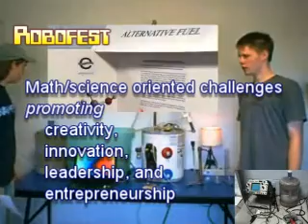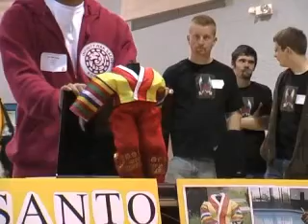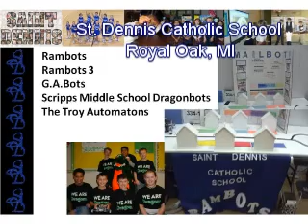Robofest 2009 Overview, World Championship and Qualifiers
Robofest 2009
World Championship and Qualifiers
RoboZone Games, Exhibitions, RoboFashion & Dance Shows, and L2Bot Challenges
Lawrence Tech University, LTU